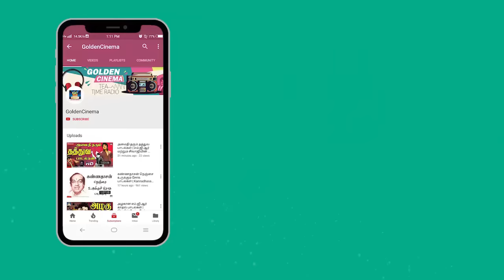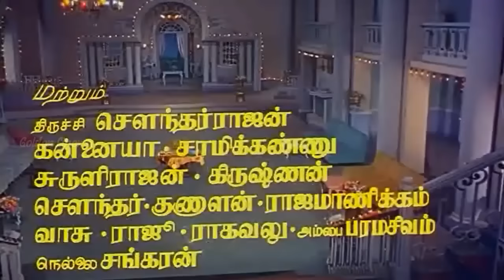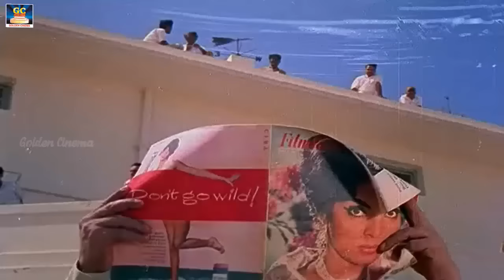நான் சூப்பர் ஹிட் திரைப்படம் | Naan Tamil Super Hit Movie. Ravichandran,Jayalalitha,Muthuraman.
நான் சூப்பர் ஹிட் திரைப்படம் | Naan Tamil Super Hit Movie. Ravichandran,Jayalalitha,Nagesh,R. Muthuraman.

Movies
ShortFilms
Special Programs
Events
Movie News